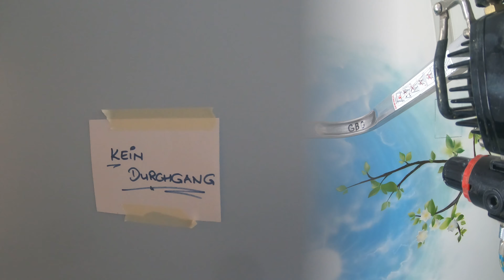Lausitz Klinik Forst / Deckengestaltung mit Herz ( HBF#80)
Hallo Farbmenschen und "Kunst mitHerz" Freunde, ein neues Video direkt aus dem Krankenhaus! Ich habe die Ehre im Aufwachraum der Lausitz Klinik in Forst ein Deckenbild zu gestalten ;-) Eine große Herausforderung für mich, da Ich bei diesem Projekt über Kopf arbeite!
Am Ende sind alle glücklich und ich sehr dankbar für diesen tollen Auftrag.
Bis zum nächsten Video! Happy time...euer MJ KUNST MIT HERZ COTTBUS